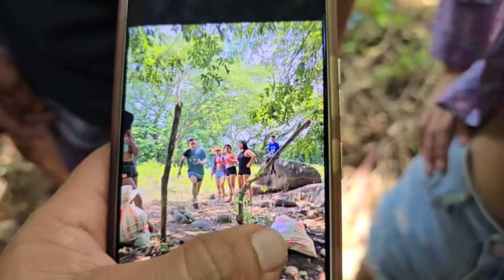EL ÉPICO SALTO de Miguel y Paterna. A Norma no le fue bien y quedo atrapada en los alambres 😳😬